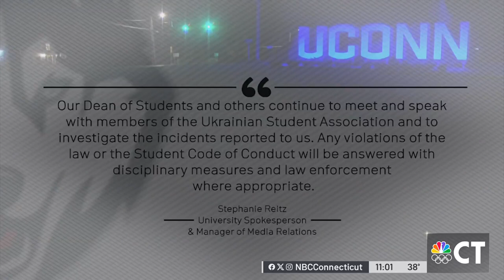Ukrainian students raise concerns about vandalism, posters on UConn campus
At UConn, members of the Ukrainian Student Association say they are being targeted for their work in support for Ukraine, calling the incidents acts of hate.